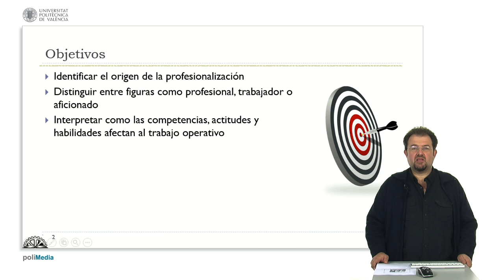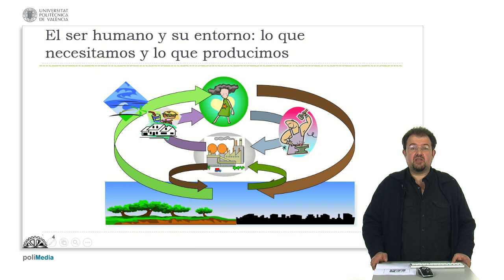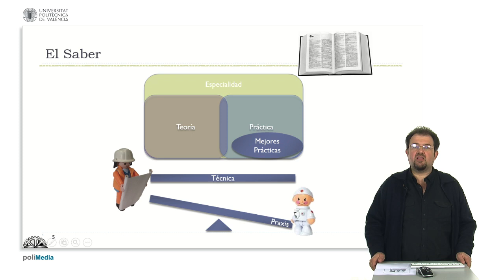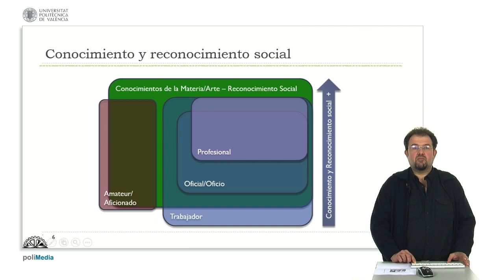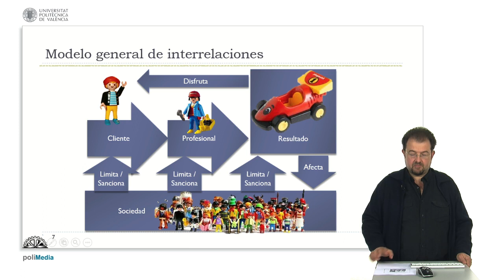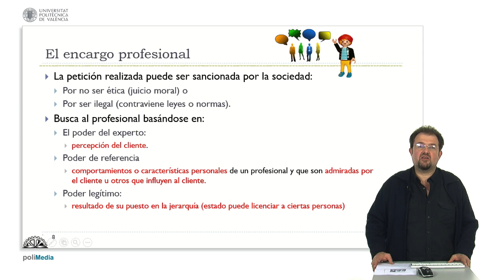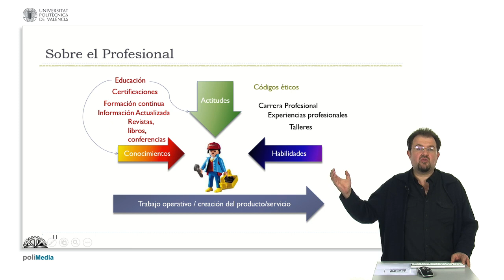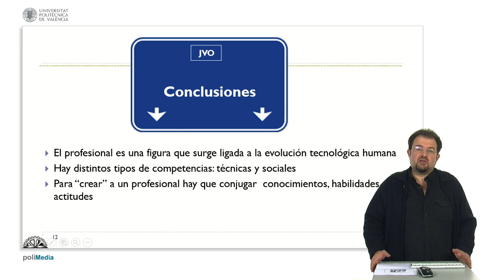Profesionalismo, profesional, profesión. Una introducción| UPV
Título: Profesionalismo, profesional, profesión. Una introducción

Autor/a: Oltra Gutiérrez Juan Vicente